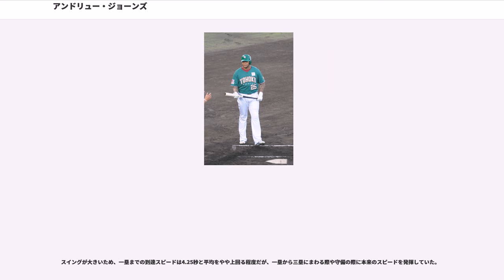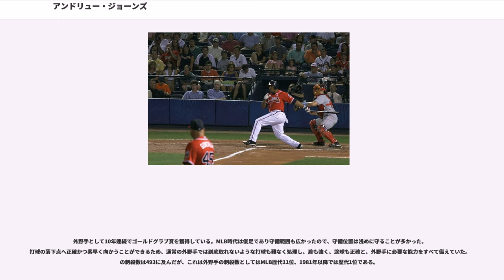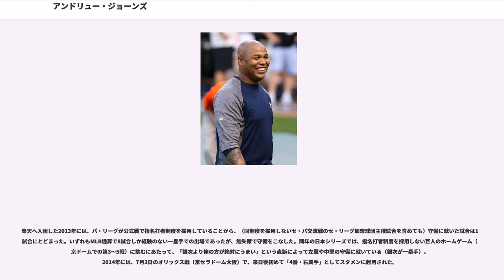アンドリュー・ジョーンズ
アンドリュー・ルドルフ・ジョーンズ（Andruw Rudolf Jones , 1977年4月23日 - ）は、オランダ領アンティルのキュラソー島ウィレムスタット出身の元プロ野球選手（外野手、内野手）。右投げ右打ち。

日本でのニックネームは「A.J」、MLBでのニックネームは「スマイルボーイ」、「ザ・キュラソー・キッド」など。原音ではアンドリューよりもアンドルーに近く、アンドルー・ジョーンズとも表記される。

MLBでは、からまで10年連続でゴールドグラブ賞を受賞する守備と、から2年連続で「40本塁打・100打点」を記録したパワーを持ち合わせた、MLBを代表する外野手のひとりだった。

、アマチュア・フリーエージェントでアトランタ・ブレーブスに入団。

8月15日の対フィラデルフィア・フィリーズ戦において、19歳でメジャーデビューを果たす。その年はわずか31試合の出場ながら5本塁打、13打点を記録した。この年のポストシーズンにも出場し、リーグ優勝決定戦第7戦ではポストシーズン史上最年少本塁打を、ワールドシリーズ第1戦第1打席で本塁打を放ち、ミッキー・マントルの同シリーズ史上最年少記録を更新。さらに第2打席でも本塁打を放ち、同シリーズ初打席から2打席連続本塁打（24年ぶり史上2人目）も記録した。

に右翼手としてレギュラーに定着。153試合に出場して打率.231、18本塁打、70打点、20盗塁の成績を残し、新人王の投票で5位に入った。

には中堅手へコンバートされ、リーグを代表する外野手に成長。自己最高の159試合に出場し、打率.271、31本塁打、90打点、27盗塁の成績を残し、史上最年少で「20本塁打・20盗塁」を達成。9月13日にはMLB史上6番目・球団史上最年少でシーズン30本塁打を達成した。また自身初のゴールドグラブ賞を受賞、以後同賞を10年連続で受賞することになる。

には全162試合に出場。

にはオールスターゲームに初めて選出される。この年の打率.303は自己最高、また36本塁打、21盗塁も記録し、ハンク・アーロンに次いで球団史上2人目となる3年連続「20本塁打・20盗塁」を達成した。2月20日、年俸調停において2001年の年俸820万ドルを勝ち取り、マリアノ・リベラの725万ドルを上回る史上最高額となり、シーズン終了後に6年総額7500万ドルで契約延長した。

には、打率・出塁率こそ平凡だったものの、51本塁打、128打点で二冠のタイトルを獲得。本塁打は、のエディ・マシューズとのアーロンが放った47本塁打を上回る球団新記録でもあった。得点圏打率.207と勝負弱さが垣間見えたものの、この年のMVP投票ではアルバート・プホルスに次ぐ2位に入り、選手選出の最優秀選手となった。
開幕前の3月に開催された第1回ワールド・ベースボール・クラシック(WBC)のオランダ代表に選出された。

シーズンではWBCに合わせ調整を早く行った結果、本来はスロースターターであるが4月に8本塁打を記録した。5月・6月は失速したが、41本塁打（リーグ5位）、129打点（同4位）を記録した。

は6年契約の最終年のため5月にひじを痛めた後も出場を続け、痛みがひどくなった8月以降は鎮痛剤の注射をして出場し続け154試合に出場。打率.222、26本塁打、94打点と、特に打率に関してはレギュラー定着以来、自己最低に落ち込んだ。チームも2年連続でポストシーズン進出を逃した。オフの10月31日にFAとなった。

2007年12月6日にロサンゼルス・ドジャースと総額3620万ドルの2年契約を結んだ。

は、ドジャース待望の大砲として期待され、ジョーンズ自身も復活を目指す年となるはずだった。しかし、開幕からかつてない不振に喘ぎ、挙句の果てに故障者リスト入り。後半戦は、守備のみでの試合出場が増え、メジャーデビューを果たした1996年、当時まだ19歳であった自身の成績をも下回り、1998年から10年連続で受賞していたゴールドグラブ賞も逃した。ドジャースは不振のジョーンズを放出することを決断、ジョーンズも出場機会が激減していた...